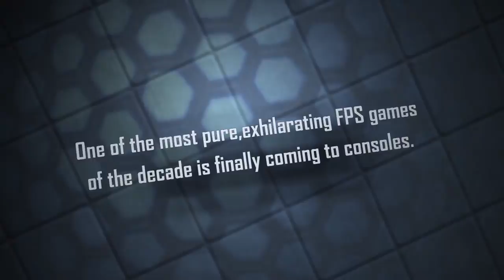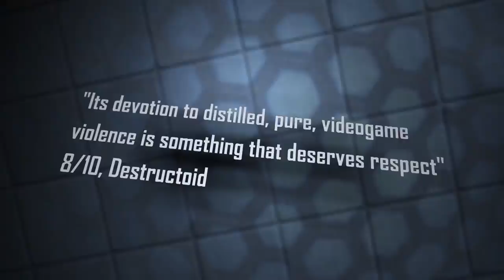Hard Reset Redux Announcemet Trailer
Unapologetically over-the-top and forged from old-school brutality, a modern classic FPS returns to show the kids how it's done. Hard Reset Redux is coming June 3 to PC, PS4, and Xbox One.